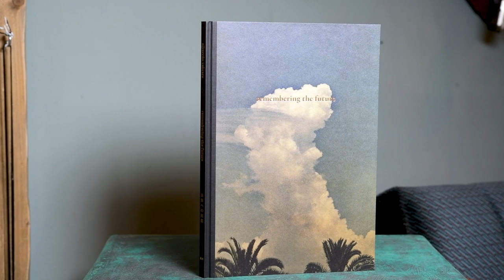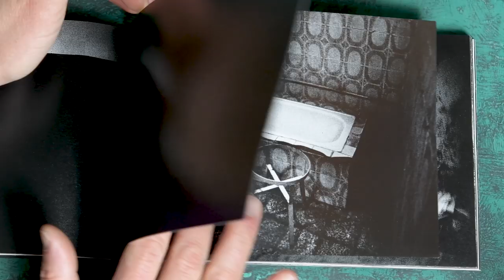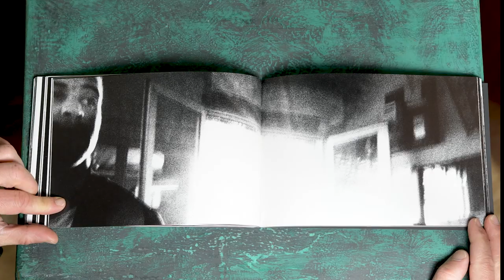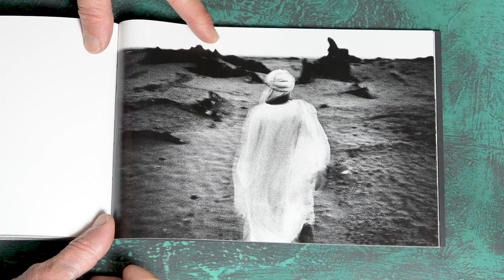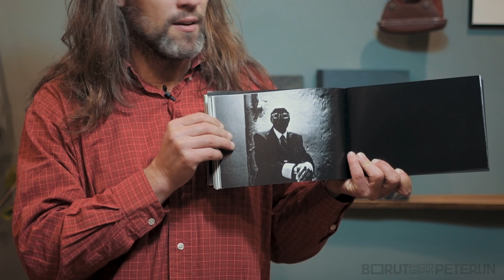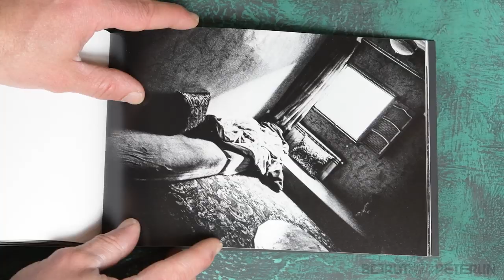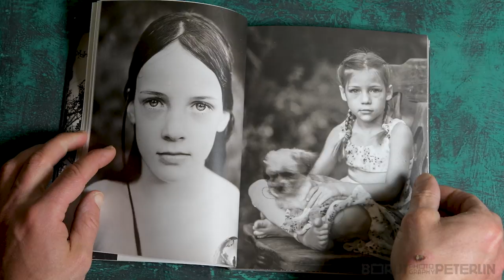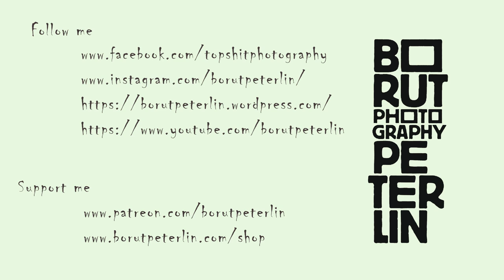Photobook / GRÉGORY DARGENT / Topsheet #74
I'm back from Paris and of course I've been shopping. The secondhand video tripod and the rail was 250 EUR and those three books were 170 EUR. Photobooks are expensive, but if I would have to choose either photobooks or the video tripod, I would chosen photobooks, that's for sure. It's such a beautiful piece of object, a photobook, don't you think? I see many layers in each photobook, photographs inside, a cover page, a graphic design, editing, a concept, the way story has been told, rhythm in the book, printing quality, paper, smell of the ink, how does it feel holding in hands, weight, surface texture,... I could go on whole day about the charm of a photobook.

The book featured in this 74th vlog is by GRÉGORY DARGENT.

Published by Saturne Editions in 2018.

Printed on paper: Artic Volume Ivory 150g

Perhaps you just want to buy me a cup of tea? (I don't drink alcohol, sorry, nobody's perhefct. Spelling topshit)